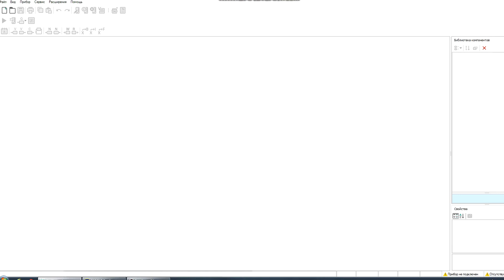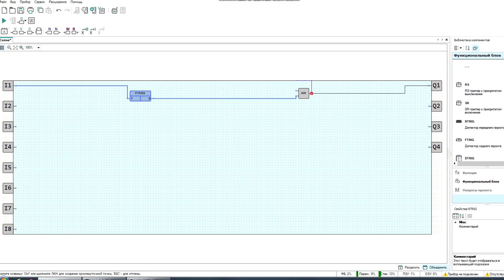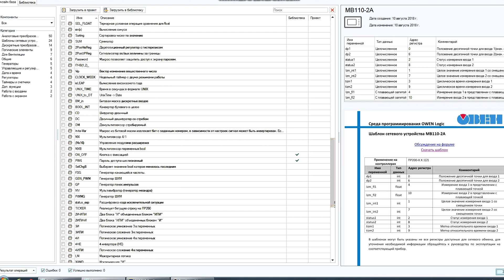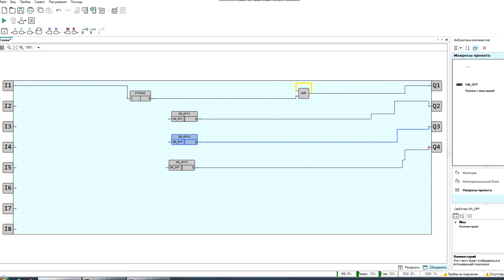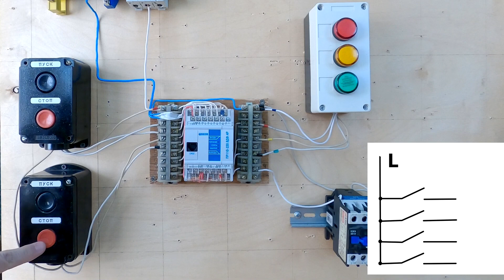Управление освещением кнопками с помощью программируемого реле. Установка логического реле в доме.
В учебном фильме рассказывается, как сделать умную систему освещения в доме, похожую на схему с импульсными реле, как легко подключить программируемое реле, как создать программу для логического контроллера. Современная схема домашней электропроводки (умного дома) может включать в себя различные элементы, один из них - программируемый логический контроллер Овен (Owen). Принцип работы логического программируемого реле (ПЛК).